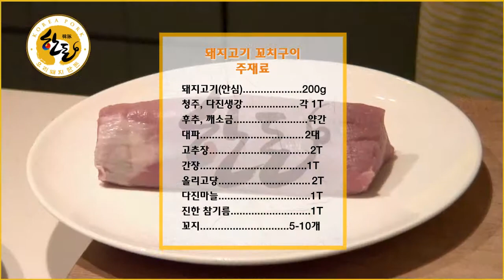[한돈쿠킹클래스] 한돈 설 손님상 차림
1. 한돈 돼지고기 꼬치구이
[주재료]  돼지고기 안심 200g
[고기 밑 양념]  청주 1T, 다진 생강 1T, 후추 약간, 대파 2대
[고추장 양념장] 고추장 2T, 간장 1T, 올리고당 2T, 다진마늘 1T, 참기름 1T, 깨소금 약간, 후추, 카놀라유, 꼬지 5~10개

2. 한돈 돼지고기 채소말이 조림과 사과 생채
[주재료] : 돼지고기 앞다리살 150g
[고기 밑 양념] 청주 1T, 다진 생강 1t, 후추 약간, 당근 1/4개, 시금치 200g, 참기름 약간, 구운소금 약간, 후추
[조림 양념장] 간장 1 1/2T, 설탕 1/2T, 청주 2T, 올리고당 1T
[사과생채] 사과 1/4개, 영양부추 20g, 양파 1/4개, 카놀라유